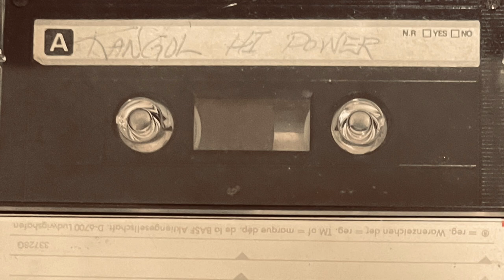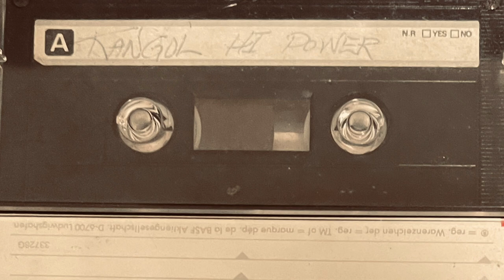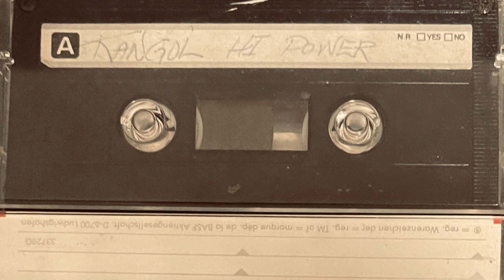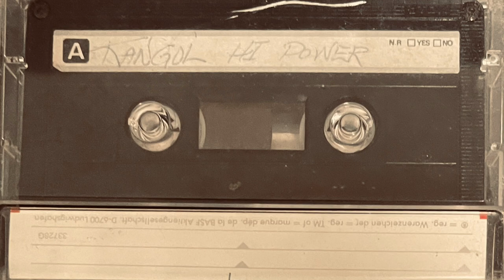Kangol Sound ft Shaba Ranking, Prof Nuts, Pinchers, Major Maker and Lecture.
Kangol Sound ft Shaba Ranking, Professor Nuts, Pinchers, Lecturer and more